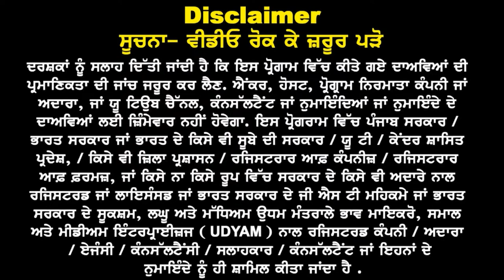Canada current Situation Big clarity | Jasmeet Bhatia Sir Update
Canada
current Situation
Big clarity
Jasmeet Bhatia Sir Update